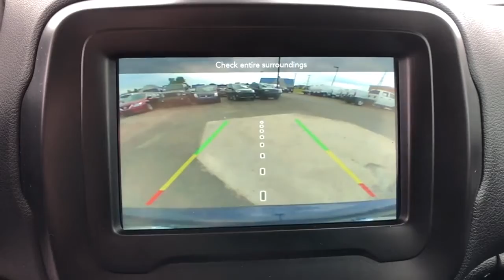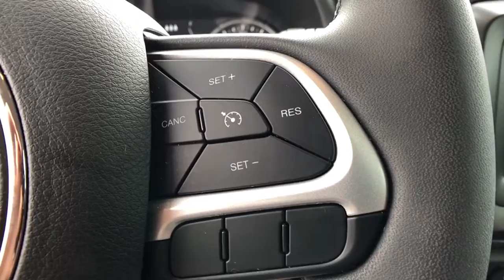2019 Jeep Renegade Tulsa, Broken Arrow, Bixby, Claremore, Owasso, OK D40256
Jetset Blue Clearcoat Used 2019 Jeep Renegade available in Owasso, Oklahoma at Jim Glover Chrysler Dodge Jeep RAM Fiat. Servicing the Tulsa, Broken Arrow, Bixby, Claremore, OK area.

CARFAX One-Owner. Clean CARFAX. Jetset Blue Clearcoat 2019 Jeep Renegade Latitude FWD 9-Speed 948TE Automatic 2.4L I4 Renegade Latitude, 4D Sport Utility, 2.4L I4, 9-Speed 948TE Automatic, FWD, Jetset Blue Clearcoat.brbrThank you for shopping at Jim Glover Dodge Chrysler Jeep Ram Fiat! We are committed to providing an excellent customer service experience during your vehicle purchase. We know you have options when choosing where to buy your next vehicle, here are a few reasons why your best choice is right here at Jim Glover Dodge: -Honest and transparent pricing -No pressure environment -Free Carfax history report -Most value for your trade-in -The Glover Guarantee -Engines for Life -Five day exchange program -Free delivery within 100 miles. 22/30 City/Highway MPGbrbrbrThank you for choosing Jim Glover Dodge Chrysler Jeep Ram Fiat, we appreciate the opportunity to earn your business for life. Whether you are looking for a new Dodge, Chrysler, Jeep, Ram, Fiat or pre-owned car, truck, or SUV you will find it here. We have helped many customers from Tulsa, Oklahoma City, Sand Springs, Broken Arrow, Owasso, Sapulpa, Claremore, Okmulgee, Stillwater, Muskogee, Bartlesville, Joplin, Coffeyville and Ft. Smith find the vehicle of their dreams!